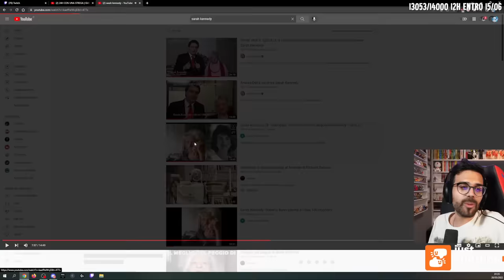La FIGLIA di J.F. KENNEDY - Dario Moccia reaction Andrea Dipre con Sarah Kennedy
Figlia illegittima di John Fitzgerald Kennedy, Sarah Kennedy ne ha passate di ogni, tra licantropi, ballatoi e sostituzioni di familiari ad opera della setta nera..
Reaction a Andrea Diprè per il sociale, alla telefonata della madre robot e al intervento durante il funerale di Richard Benson
il mistero di Sarah Kennedy agghiacciante
La FIGLIA di J.F. KENNEDY - Dario Moccia reaction Sarah Kennedy e Andrea Diprè